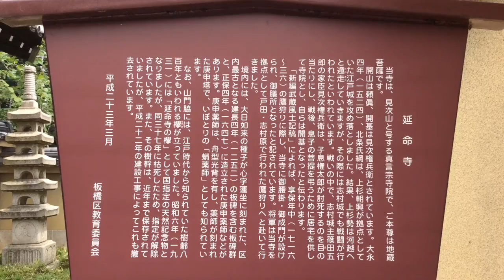延命寺---東京都板橋区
2015年6月16日撮影。

東京都板橋区志村1-21-12にある延命寺。豊島八十八ヶ所霊場。